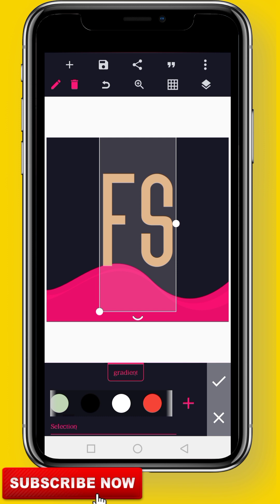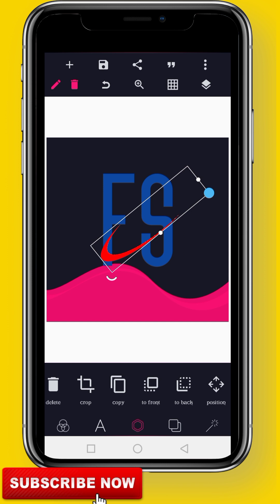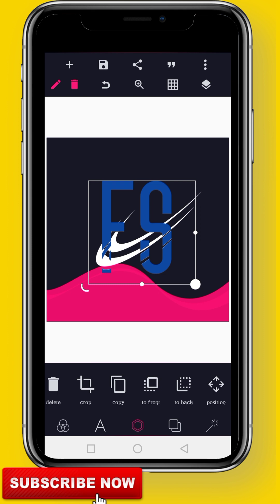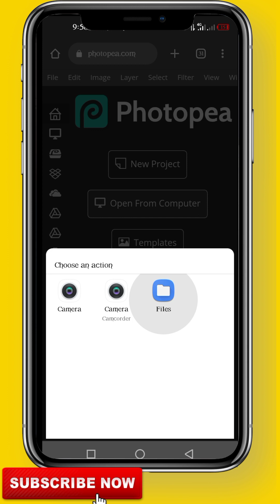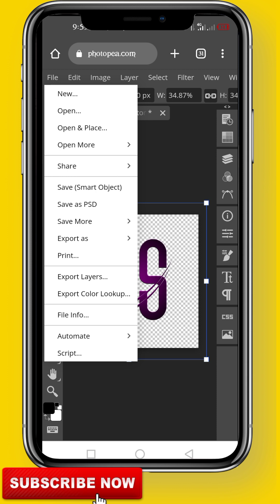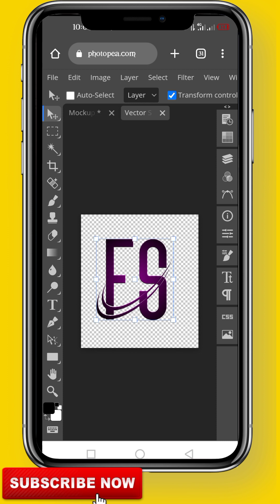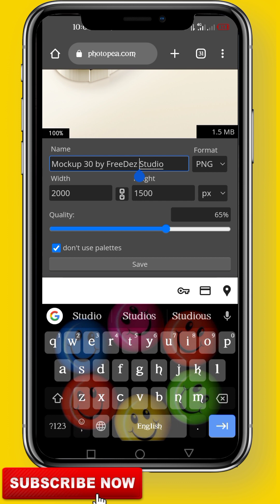Pixellab Tutorial: Logo Design Pixellab 3d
In this video we are learning you will learn how to design a 3D brand logo using pixellab on your smartphone.

Pixellab is an Android application used to design graphics on the go.

3d logo design Pixellab. Edit Logo Pixellab. Pixellab editing logo design.

➤ 𝗜𝗠𝗣𝗢𝗥𝗧𝗔𝗡𝗧 𝗟𝗜𝗡𝗞𝗦 🔗🖇️

Thanks
Jasc Graphics